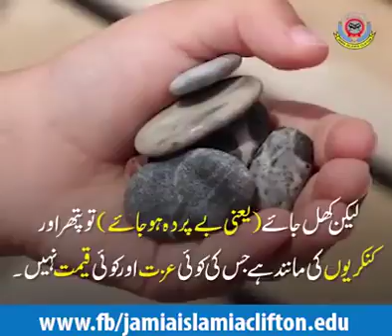Woman like a 💎